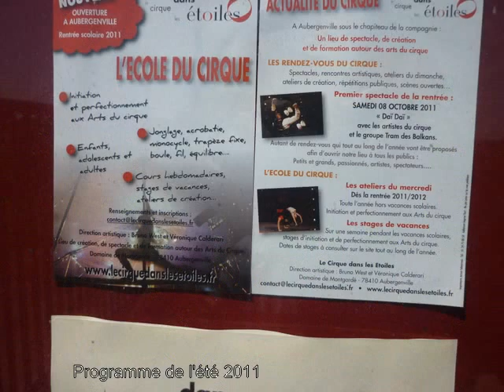AUBERGENVILLE, promenade dominicale ECOLE DU CIRQUE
ecole du cirque: programme affiché pour les jeunes de la région